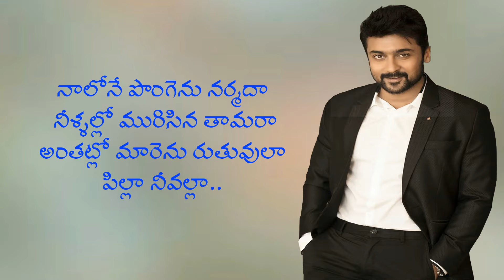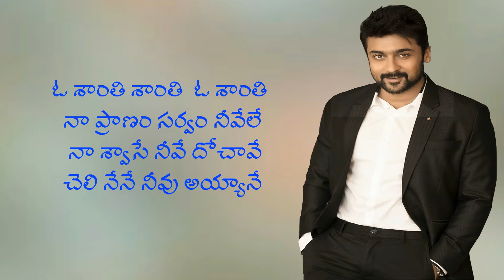Surya Son of Krishnan Movie | Nalone Pongenu Narmada Lyrical Video Song | Surya, Sameera Reddy,Ramya